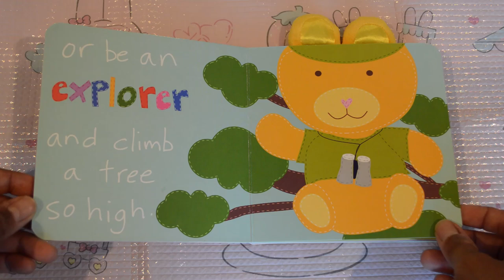I Love You 'Beary' Much (by Sandra Magsamen) | Find what a bear can do | Bedtime Book Reading Fun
This video is part of my book reading series. I really enjoy reading books and telling stories to my child and this is my first attempt to share that love with other kids out there. I am sincerely hoping that they will love my book reading.

Link to the book